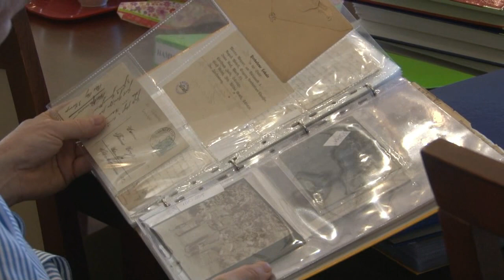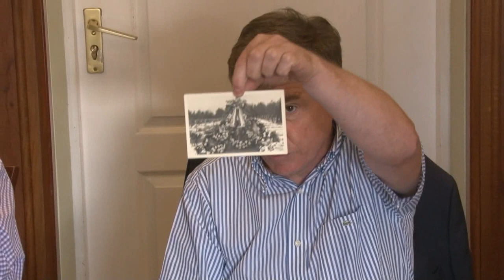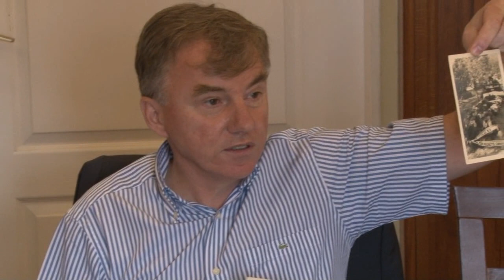STALAG II B Hammerstein spotkanie z rodziną jeńca francuskiego Program Lokalny z 11 02 2018